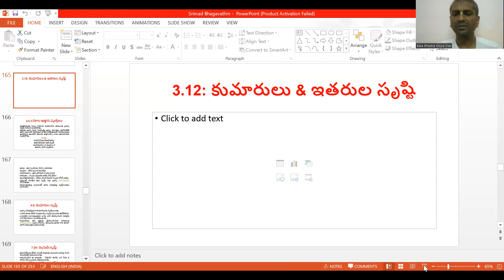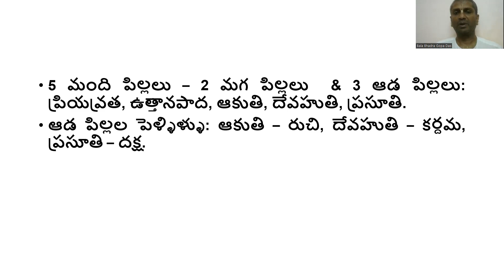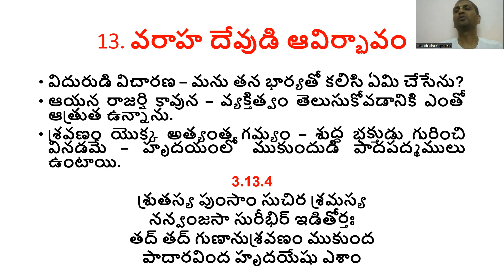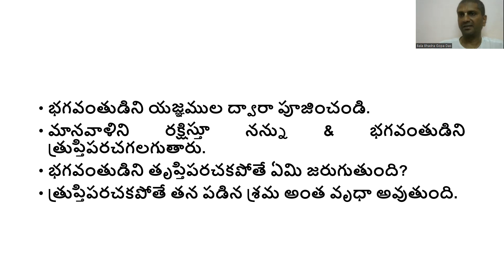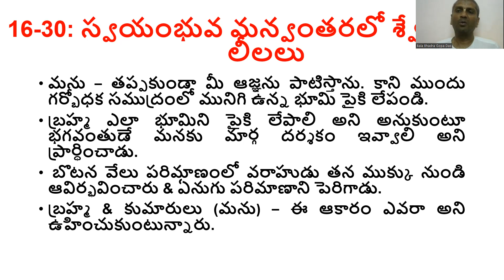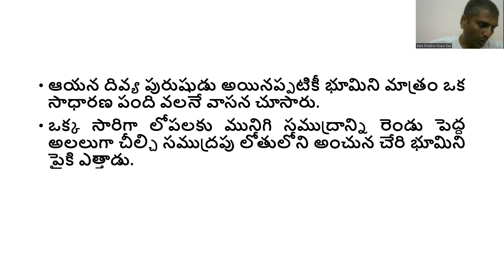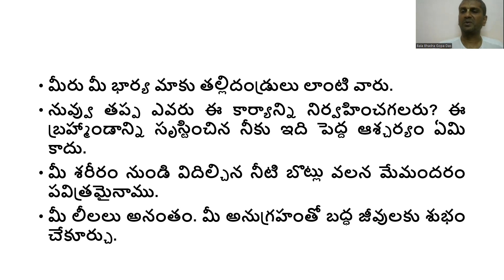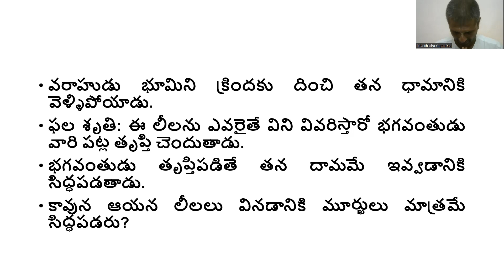Srimad Bhagavatham 26 | Canto 3 Part - 11 | ISKCON | Telugu